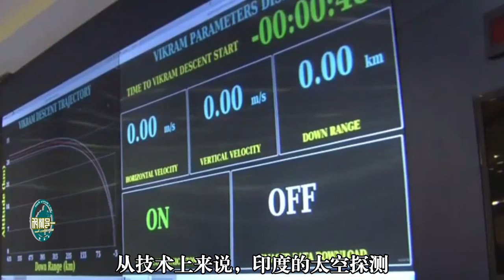印度“月船2号”为何失败？东拼西凑而来的技术，过于骄傲自大！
按照印度人的说法，距离登月成功只差一个“软着陆”，算的上已经成功99%，这么说虽然也有一定的道理。（子鹤） 我們的影片會遵循公平、尊重的原則，確保不會包含任何仇恨言論的元素。